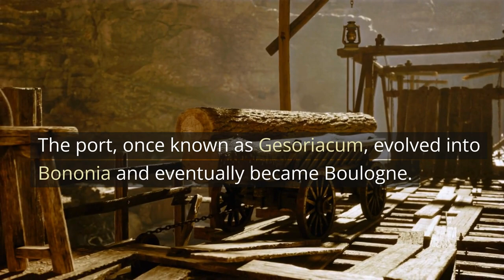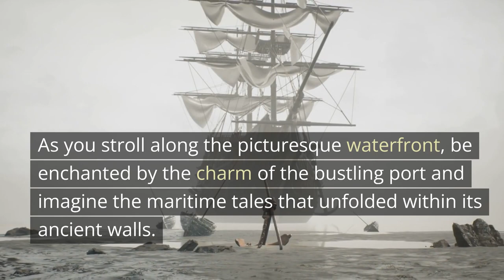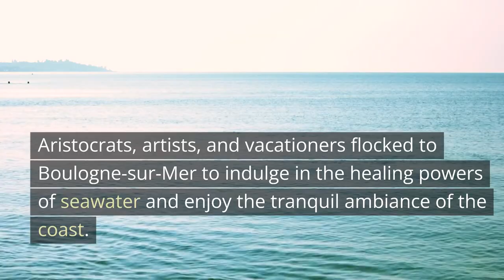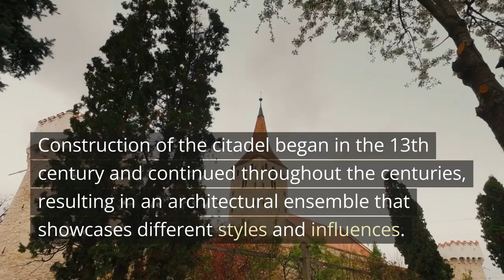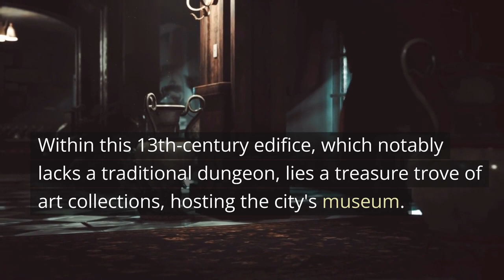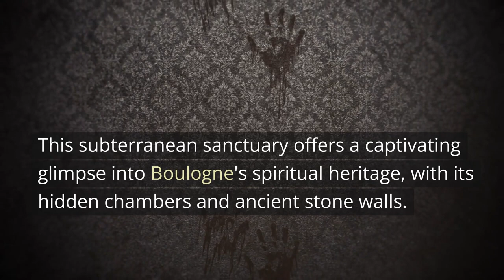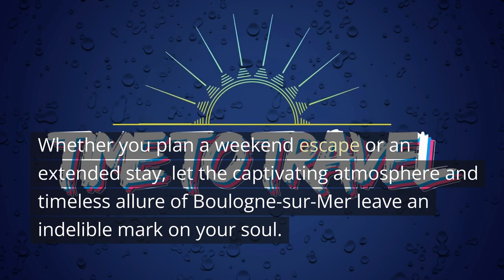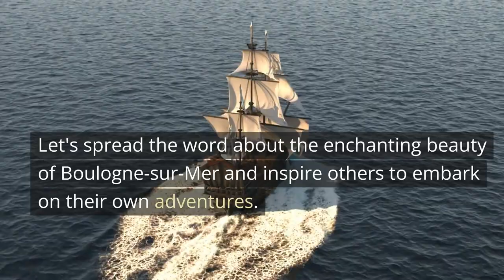Boulogne-sur-Mer: A Journey through History and Coastal Splendour | Explore the Charming Opal Coast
Explore the rich history and coastal splendor of Boulogne-sur-Mer, a captivating destination on the Opal Coast of northern France. Uncover the ancient port's legends, immerse yourself in the golden era of sea bathing, and discover the well-preserved medieval citadel.